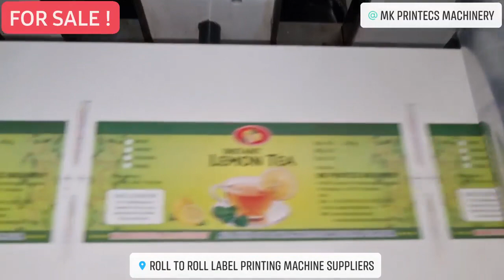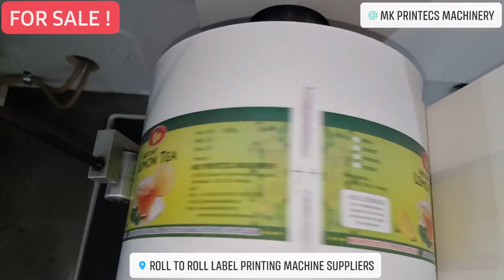MKPL-20404 | SANJO P25 6CF - CENTRAL IMPRESSION LABEL PRINTING MACHINE FOR SALE | MK PRINTECS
MK PRINTECS MACHINERY

( All Kind Of Label, Offset, Cutting & Screen Printing Machine - Importer, Exporter & Supplier In India )